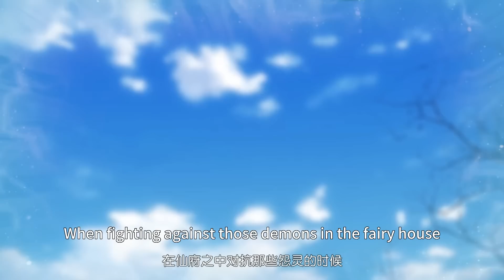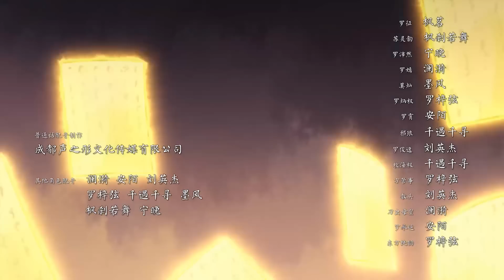【ENG SUB】 百炼成神| Hundred Refined God | 第38集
百炼成神| Hundred Refined God

※ 这是一个为救妹妹历经磨难从不经世事的富家少爷成长为能独当一面成就不世之功千锤百炼终成神的玄幻励志故事。炼狱山巅，远远相望。一个无声的手势传递着的是：“我会保护你！”

※ IThis is a fantastic inspirational story about how to save my sister from suffering and grow from an indifferent rich young master to a man who can achieve great feats on his own. The mountain top of purgatory is far away from each other. A silent gesture conveys: "I will protect you!"